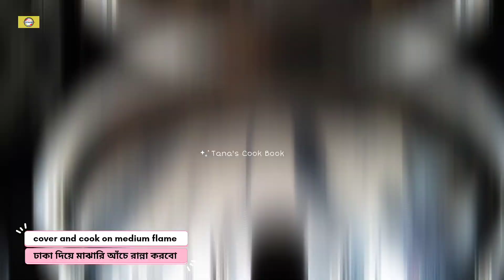new recipe for cook mutton~dinner side dish~mutton curry new recipe@TanasCookBook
new recipe for cook mutton|স্পেশাল মশলায় মাটন রান্না, একদম নতুন স্টাইলে,না দেখলে মিস করবেন@TanasCookBook